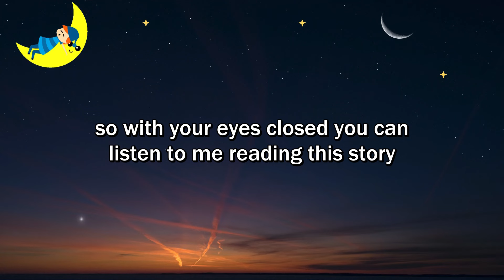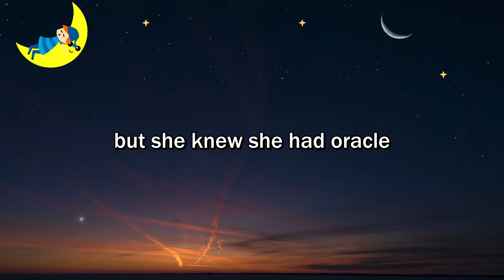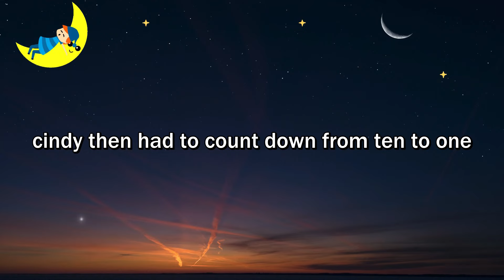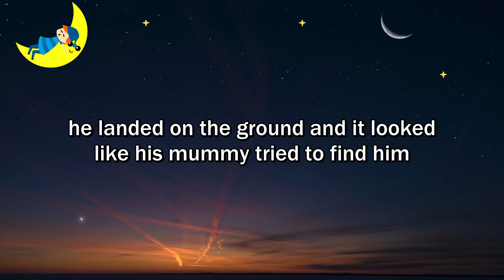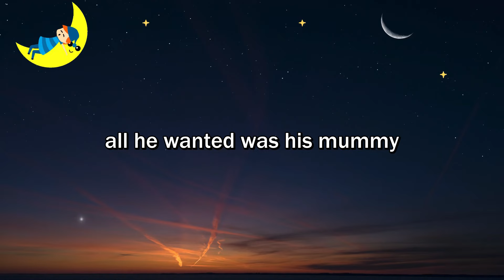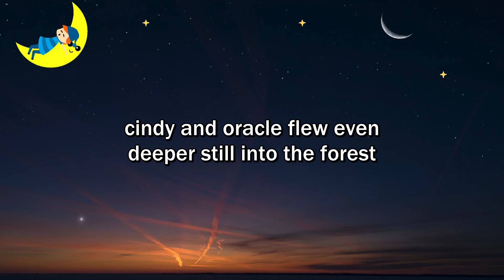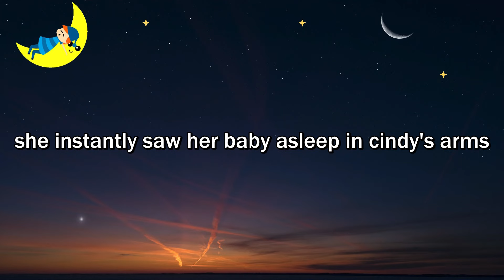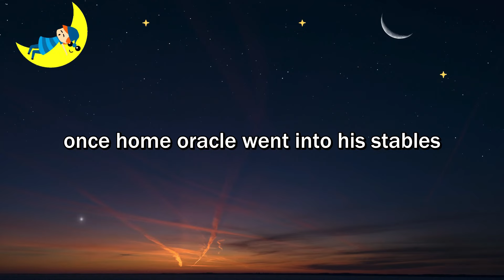nghe để cảm âm Tiếng Anh tốt hơn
Luyện nghe Tiếng Anh thụ động qua truyện ngắn giúp nâng cao kỹ năng nghe | Kỳ lân diệu kỳ

Kênh này có những video theo lộ trình học cho người mới bắt đầu. Xem thêm video ở phần playlist hoặc vào link ở phần mô tả.

Các bạn có thể học Tiếng Anh qua Cambly giúp nâng cao trình độ.
Ưu đãi dành cho thành viên kênh:
Nhập code: euroy (giảm 30% plan 12 tháng, 17% plan 3 tháng) và học thử 30 phút chỉ với 24k

Mình có một số kênh nữa. Mọi người ủng hộ nhé:
🇺🇸 Kênh dạy tiếng Anh cho người Việt: